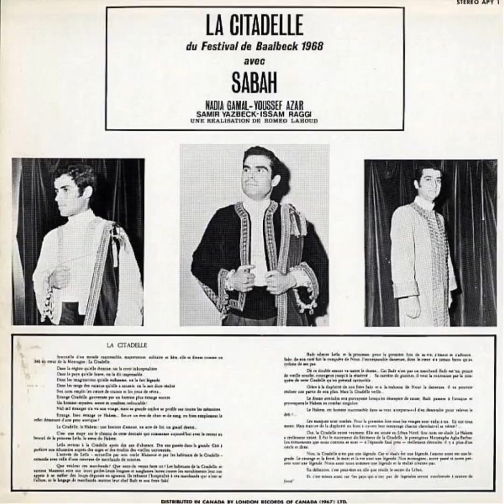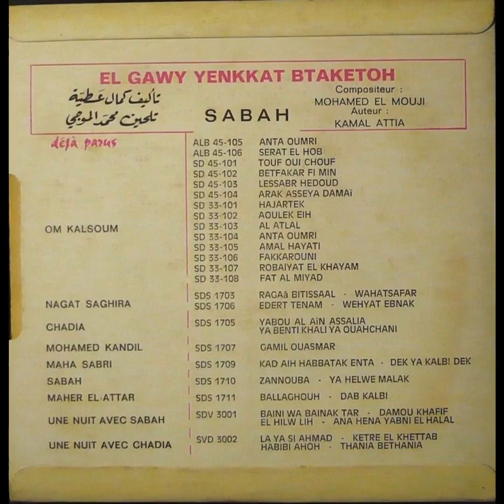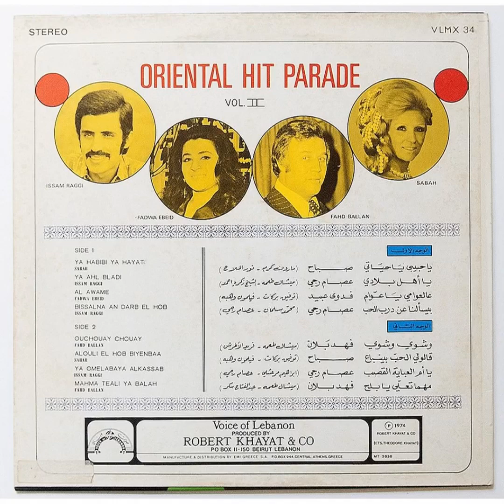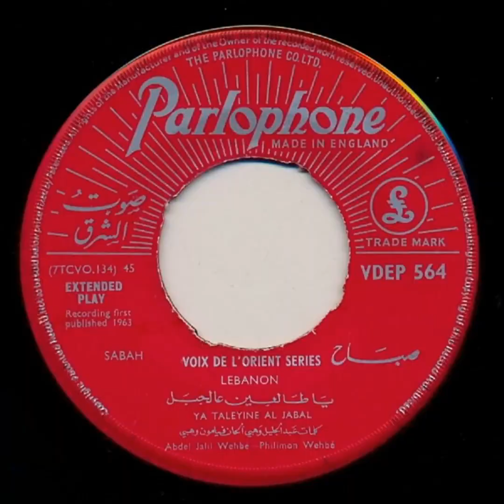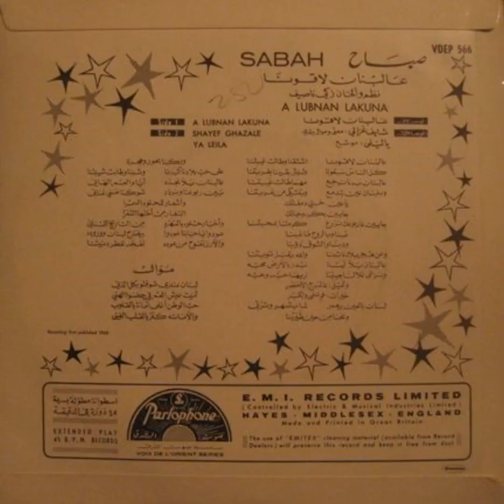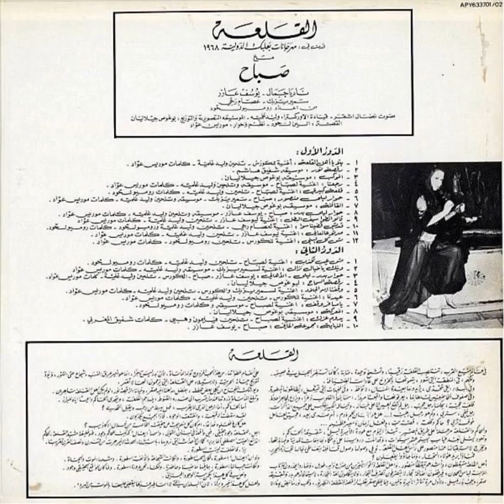صباح - الأرشيف الكامل - اسطوانات أصلية